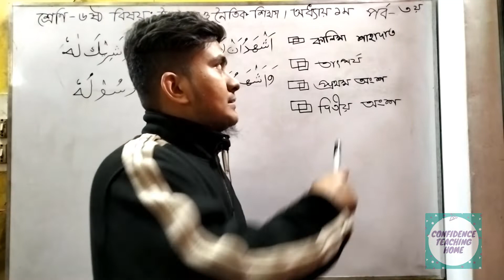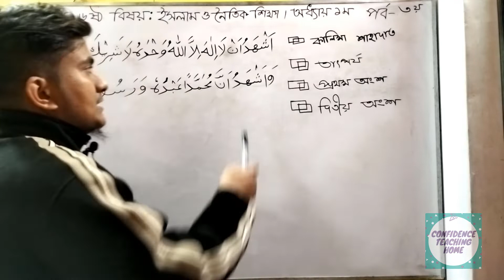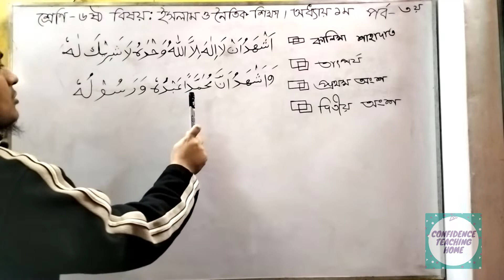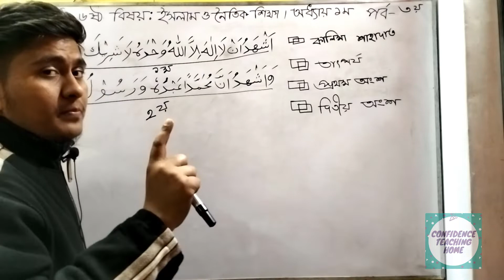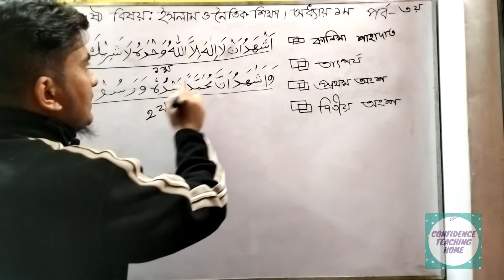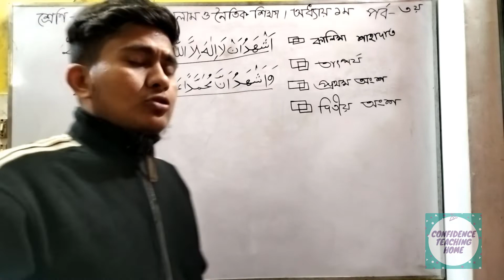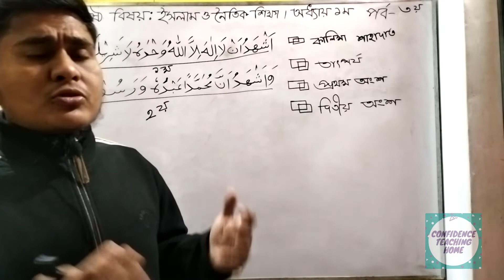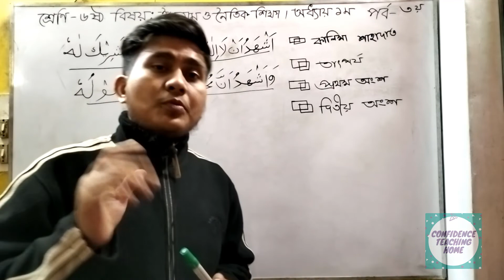(part 3)Class 6 Islam| ৬ষ্ঠ শ্রেণি ইসলাম ও নৈতিক শিক্ষা Class Six Islam and noitik shikkha 1chapter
Class 6 Islam| ৬ষ্ঠ শ্রেণি ইসলাম ও নৈতিক শিক্ষা Class Six Islam and noitik shikkha 1chapter  part-3| Confidence teaching home.

This is the 3rd part of Class six Islam. In this lecture have discussed about some topic of 1st chapter and in the 4th chapter will discuss about the remaining topic So stay with us and keep watching our videos.

This is the best coaching center in Dinajpur. Here you can get class three to HSC and other job tutorial. in  this coaching center we always want to take a class by a skilled teacher who has huge knowledge about his subject. For class three we have opened  Govt Zila and girl's preparation batch from here many students get chance. From class four to  HSC we have other preparation for example PEC, JSC,SSC, HSC.
we have started job and BCS preparation batch. Many student came to take their job preparation and overcome in their target.
So keep in touch with us.

Six Islam O Noitik Shikkha Chapter 1,
Class 6 Islam O Noitik Shikkha Chapter 1,
Six Islam O Noitik Shikkha,
Class 6 Islam O Noitik Shikkha,
Six Islam,
Class 6 Islam,
Islam Class 6,
Islam Six,
Islam O Noitik Shikkha,
Islam,
Islam Chapter 1 Six,
Islam Chapter 1 Class 6,
Chapter 1 Islam Class 6,
Chapter 1 Islam Six,
Six Islam Chapter 1,
Cass 6 Islam Chapter 1,
Islam chapter 1 class 6 lecture,
Six Islam chapter 1 lecture,
Class 6 Islam Lecture,
ahsan habib sir,
Confidence teaching home
best coaching center in dinajpur,
কনফিডেন্স টিচিং হোম,
রামনগর দিনাজপুর